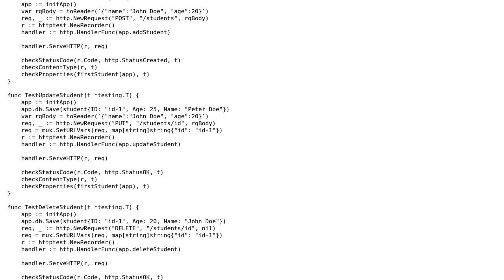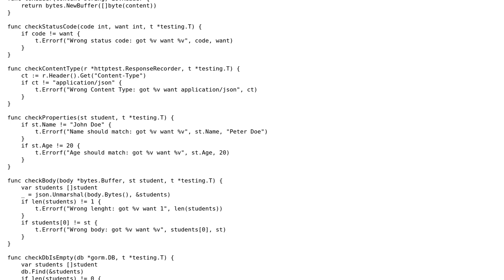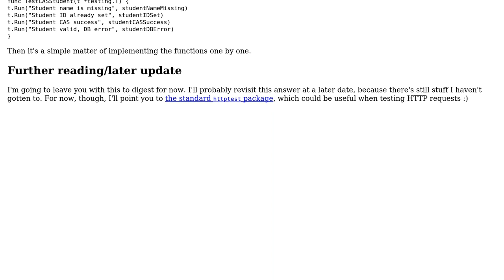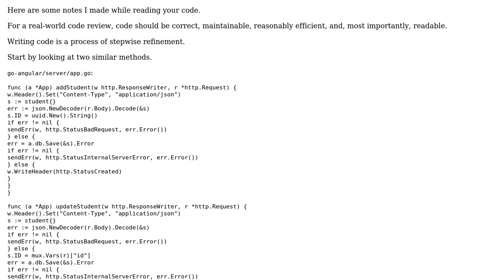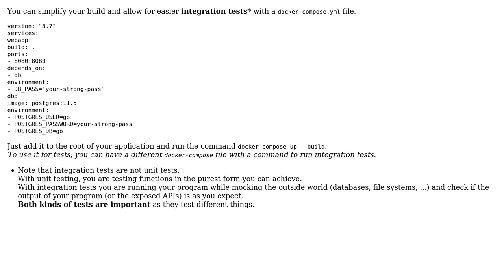Code Review: Unit testing a REST API in Go (3 Solutions!!)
Code Review: Unit testing a REST API in Go

With thanks & praise to God, and with thanks to the many people who have made this project possible! | Content (except music & images) licensed under CC BY-SA | Music | Images & others | With thanks to user Sasha Shpota user peterSO user Eyal user Elias Van Ootegem and the Stack Exchange Network Trademarks are property of their respective owners. You are responsible for your own actions.